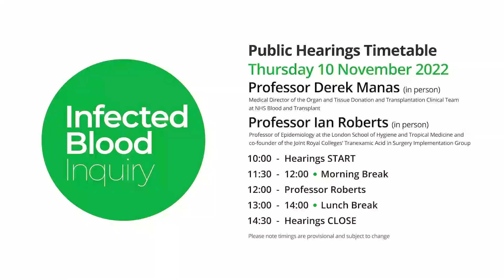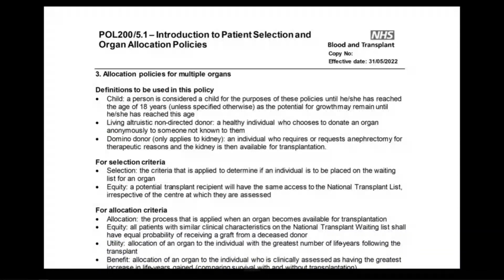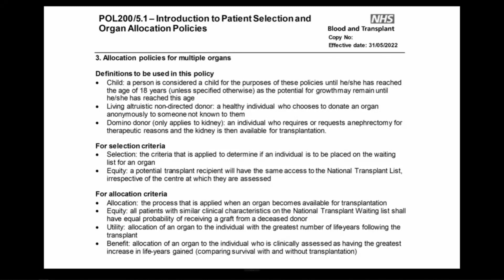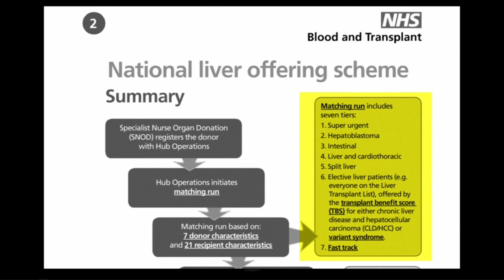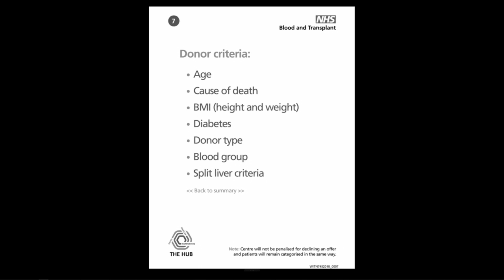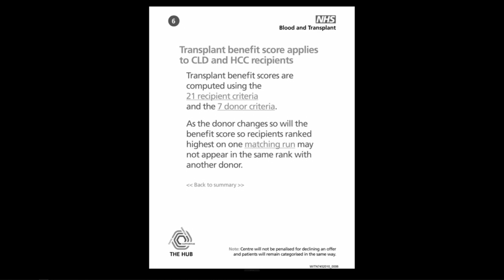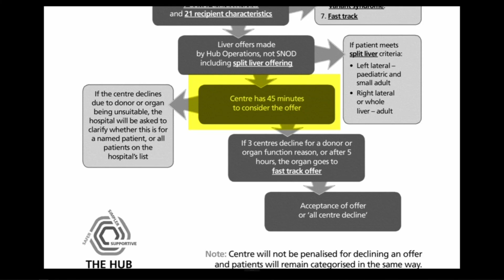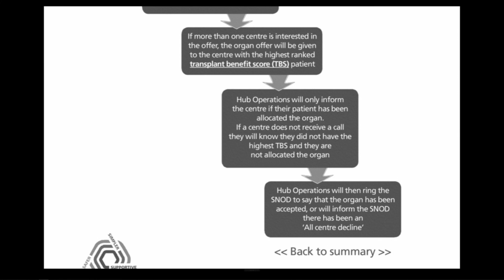10/11/2022 - Professor Derek Manas (1/2)